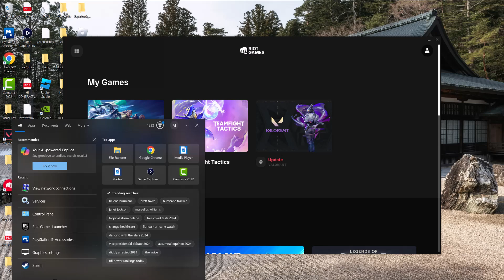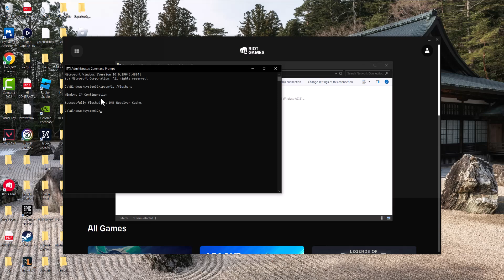How To Fix League of Legends Lag Spikes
In this video I talk about How To Fix League of Legends Lag Spikes

Roblox Digital Gift Card

USB C to USB C Charge Cable